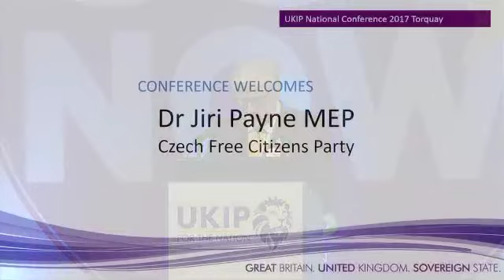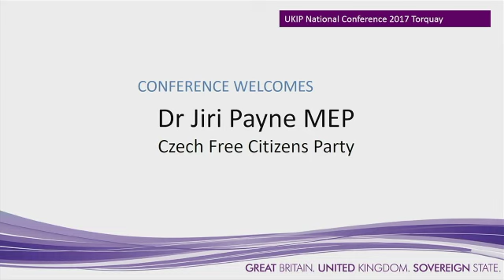Dr Jiri Payne MEP at Torquay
Dr Jiri Payne from the Czech Free Citizens' Party